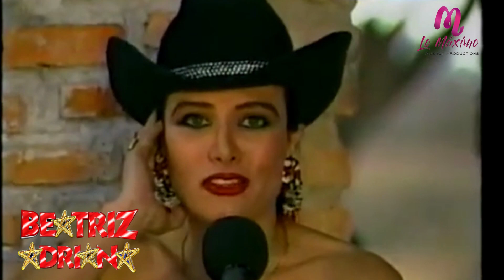BeatrizAdriana canta Popurrí Ranchero en Vivo